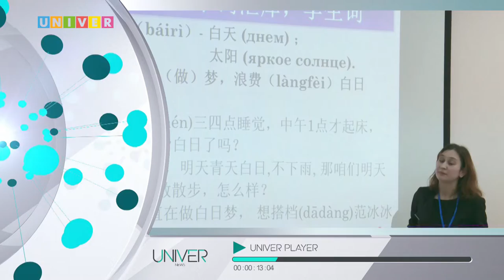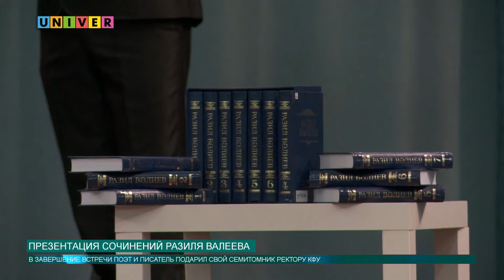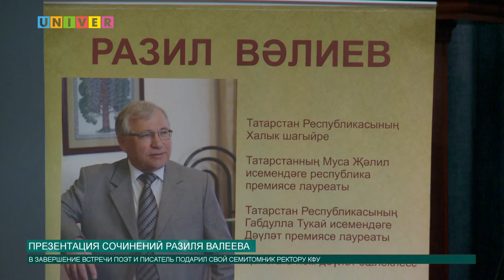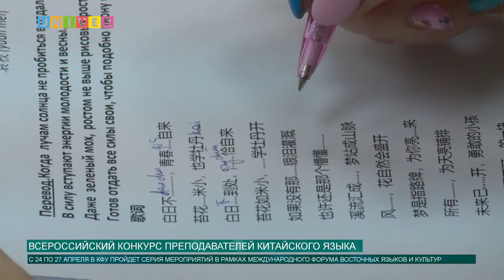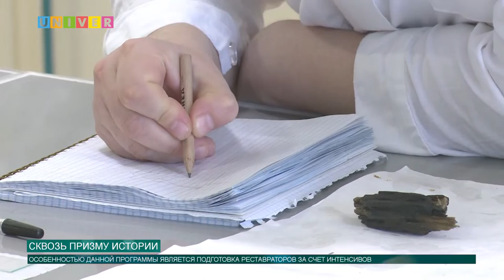Выпуск новостей от 24.04.2019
Смотрите в выпуске:
- В КФУ приехали представители региональных профсоюзных организаций
- Сборник сочинений татарского поэта презентовали в Казанском университете
- Что было на форуме восточных языков и культур